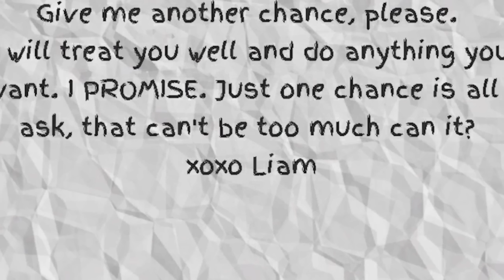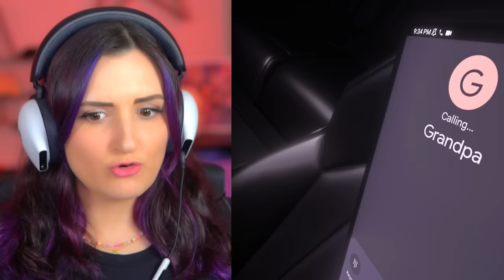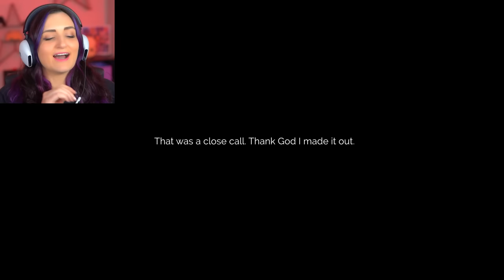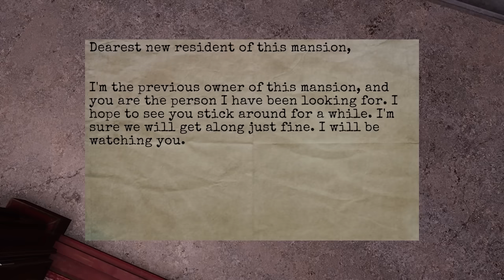I Tried to Break Up with My Boyfriend ...but He's A Creepy Stalker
I tried to break up with my boyfriend …but he became my creepy stalker ex & I start making terrible decisions…